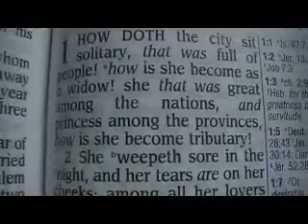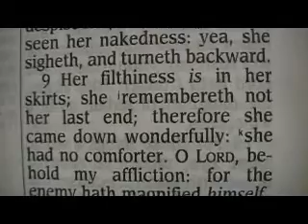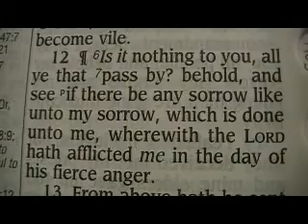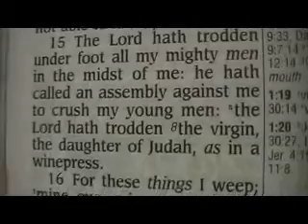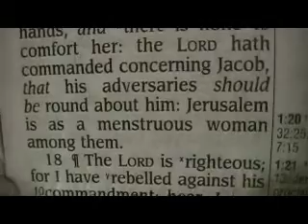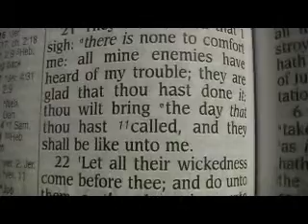Lamentations 1 (King James Holy Bible)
Lamentations 1

1 How doth the city sit solitary, that was full of people! how is she become as a widow! she that was great among the nations, and princess among the provinces, how is she become tributary!
2 She weepeth sore in the night, and her tears are on her cheeks: among all her lovers she hath none to comfort her: all her friends have dealt treacherously with her, they are become her enemies.
3 Judah is gone into captivity because of affliction, and because of great servitude: she dwelleth among the heathen, she findeth no rest: all her persecutors overtook her between the straits.
4 The ways of Zion do mourn, because none come to the solemn feasts: all her gates are desolate: her priests sigh, her virgins are afflicted, and she is in bitterness.
5 Her adversaries are the chief, her enemies prosper; for the LORD hath afflicted her for the multitude of her transgressions: her children are gone into captivity before the enemy.
6 And from the daughter of Zion all her beauty is departed: her princes are become like harts that find no pasture, and they are gone without strength before the pursuer.
7 Jerusalem remembered in the days of her affliction and of her miseries all her pleasant things that she had in the days of old, when her people fell into the hand of the enemy, and none did help her: the adversaries saw her, and did mock at her sabbaths.
8 Jerusalem hath grievously sinned; therefore she is removed: all that honoured her despise her, because they have seen her nakedness: yea, she sigheth, and turneth backward.
9 Her filthiness is in her skirts; she remembereth not her last end; therefore she came down wonderfully: she had no comforter. O LORD, behold my affliction: for the enemy hath magnified himself.
10 The adversary hath spread out his hand upon all her pleasant things: for she hath seen that the heathen entered into her sanctuary, whom thou didst command that they should not enter into thy congregation.
11 All her people sigh, they seek bread; they have given their pleasant things for meat to relieve the soul: see, O LORD, and consider; for I am become vile.
12 ¶Is it nothing to you, all ye that pass by? behold, and see if there be any sorrow like unto my sorrow, which is done unto me, wherewith the LORD hath afflicted me in the day of his fierce anger.
13 From above hath he sent fire into my bones, and it prevaileth against them: he hath spread a net for my feet, he hath turned me back: he hath made me desolate and faint all the day.
14 The yoke of my transgressions is bound by his hand: they are wreathed, and come up upon my neck: he hath made my strength to fall, the Lord hath delivered me into their hands, from whom I am not able to rise up.
15 The Lord hath trodden under foot all my mighty men in the midst of me: he hath called an assembly against me to crush my young men: the Lord hath trodden the virgin, the daughter of Judah, as in a winepress.
16 For these things I weep; mine eye, mine eye runneth down with water, because the comforter that should relieve my soul is far from me: my children are desolate, because the enemy prevailed.
17 Zion spreadeth forth her hands, and there is none to comfort her: the LORD hath commanded concerning Jacob, that his adversaries should be round about him: Jerusalem is as a menstruous woman among them.
18 ¶The LORD is righteous; for I have rebelled against his commandment: hear, I pray you, all people, and behold my sorrow: my virgins and my young men are gone into captivity.
19 I called for my lovers, but they deceived me: my priests and mine elders gave up the ghost in the city, while they sought their meat to relieve their souls.
20 Behold, O LORD; for I am in distress: my bowels are troubled; mine heart is turned within me; for I have grievously rebelled: abroad the sword bereaveth, at home there is as death.
21 They have heard that I sigh: there is none to comfort me: all mine enemies have heard of my trouble; they are glad that thou hast done it: thou wilt bring the day that thou hast called, and they shall be like unto me.
22 Let all their wickedness come before thee; and do unto them, as thou hast done unto me for all my transgressions: for my sighs are many, and my heart is faint.